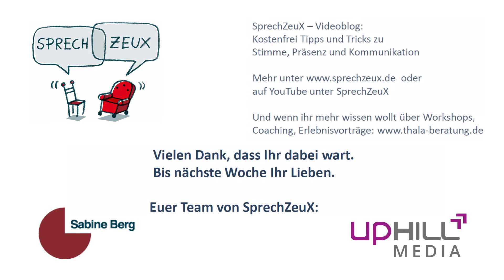Zeigt Euch!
SprechZeuX - Stimme, Präsenz und Kommunikation

Heute geht es nochmal um Präsenz, vor allem, um die natürliche Präsenz, die wir alle haben. Mit der wir geboren werden. Ungeschminkt, unbearbeitet, einfach und klar. Und die uns leider oft früh unbewusst abtrainiert wird. Viele haben es erlebt oder erleben es heute. Dann hören wir immer mal wieder diese berühmten Sätze: „Musst du immer im Vordergrund sein“, „Dich höre ich schon lange bevor ich dich sehe“, „sei doch nicht immer laut“… und noch so einige mehr. Ich habe die früher super oft gehört und die permanente Wiederholung hat mich als Kind verändert. Es hat lange und viel harte Arbeit zum Beispiel im Coaching gebraucht, um wieder ganz ich zu sein, und meine natürliche Präsenz zuzulassen. Mich also wieder mit Freude zu zeigen und das mit allen Macken und kleinen Fehlern, die ich habe und die mich so einzigartig machen. Die Zahnlücke, das dünne Haar, die Pfunde mehr auf der Waage. Früher habe ich mal gesagt, mich gibt es nur in rotmetallic mit Front- und Heckspoiler, Seitenaufprallschutz und eher als Bully, statt schnittigen Sportwagen. Und wer mich so nicht will, muss sich jemand anderen suchen. Allerdings verpasst dieser Mensch auch etwas: Eine kreative Wuchtbrumme, wie es eine liebe Freundin vom mir es einmal formulierte. Heute sage ich, ich bin wer und wie ich bin, eigen, laut, immer noch rothaarig und ich liebe es laut zu lachen. Wenn das jemanden zu viel ist, ist das schade und gleichzeitig völlig in Ordnung. Ich bin mit mir im Reinen und   nehme mich an.

Ihr Lieben zeigt euch der Welt. Ihr seid alle, jeder und jede von Euch, einzigartig. Ihr seid unvergleichbar, echt und einmalig. Zeigt der Welt wer ihr seid und erlaubt euch einfach auf all diesen herrlichen Bühnen eurer persönlichen Welt zu stehen und zu performen. Liebt euch selbst. Die Selbstliebe sollte das Natürlichste der Welt sein und ist doch so oft nur eingeschränkt da.
Denkt daran, eure Wirkung kommt von innen. Sie entsteht aus eurer Haltung zu euch selbst und entspringt aus eurer Liebe zu euch selbst. Und auch wenn das gerade etwas pathetisch ist, ihr seid eine Wucht. Ihr seid großartige und tolle Menschen. Traut euch Lebenslust und Lebensfreude zu zeigen, auch und gerade in den aktuellen Zeiten. Nun aber raus an die Luft und in die Sonne mit euch 😉

In der nächsten Folge geht es weiter, lasst euch überraschen. Denn der Dreh mit Christine steht an und ich freue mich total darauf. Wir haben so einiges vor. Schaltet wieder ein am 27. Mai und habt bis dahin alle eine schöne Zeit und bleibt gesund ihr Lieben.

Impressum
Herausgeber:
64295 Darmstadt
Verantwortlich für den redaktionellen Inhalt gemäß § 55 Abs. 2 RStV:
Sabine Berg

Production von:
UpHill Media
Gerhard Hill
Christine Hill-Schindler